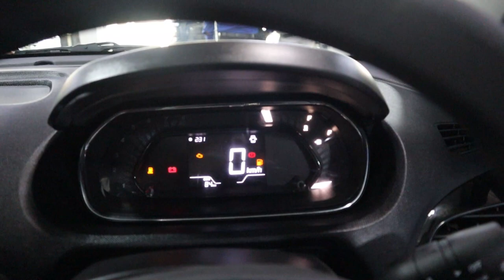2022 Tata Tiago CNG XT Variant ☑️ | Most Value For Money 🚗 | With All New Features 😱 | Review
2022 Tata Tiago CNG XT Variant ☑️ | Most Value For Money 🚗 | With All New Features 😱 | Review

Tata Motors Cars Showroom - Puneet Automobiles, Malad West

Address : Char Murthi Compound, New Link Rd, next to Ever Shine Mall, Chincholi Bunder, Malad West, Mumbai, Maharashtra 400064

1. tata cng

2. cng car

3. cng car tata

4. tata cng

5. cng tata new car

6. cng tiago

7. tiago cng

8. tiago cng tata

9. tiago cng

10. tata tiago cng

11. tata tiago

12. tiago cng xt

13. tata tiago cng 2022

14. tata tiago xt cng

15. cng

16. cng car

17. new tata tiago 2022

18. new tiago 2022

19. tata tiago cng colours

20. tata tiago cng xt

21. tata tiago i cng

22. tiago

23. tiago 2022

24. tiago xt

25. tiago xt 2022

26. tiago xt cng

27. wagon r manufacturing plant